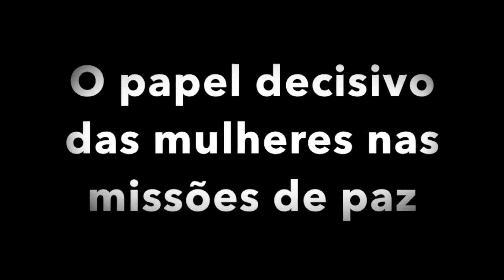Destaque ONU News - 14 de novembro de 2017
O DestaqueONUNews desta terça-feira é apresentado por Denise Costa e fala de uma conferência de dois dias em Vancouver, no Canadá, sobre operações de manutenção da paz das Nações Unidas.
E nesta segunda-feira o Governo Federal da Somália, a Missão de Assistência das Nações Unidas e a Missão da União Africana no país, realizaram uma reunião conjunta para discutir uma abordagem abrangente de segurança para a Somália.
Terminamos com a participação do vice-ministro do Meio Ambiente para o Brasil, Marcelo Cruz, na COP 23.

Mais informações em: radio.un.org/por